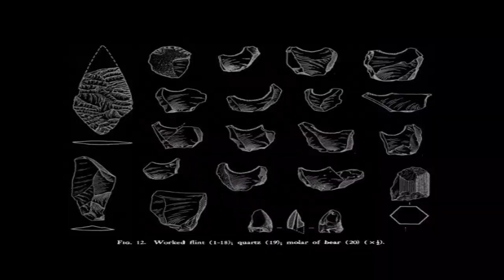Megalitomania- Archeologia Nie z Tej Ziemi 42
Megalitomania to prężnie rozwijający się ruch archeoturystyczny polegający na zwiedzaniu megalitów. Jest on bardzo popularny w Irlandii. Na stokach i szczytach górskich, na polach i łąkach oraz w muzeach spotykamy ludzi zachwycających się wspaniałym kunsztem starożytnych kamieniarzy.

W Europie zlokalizowano około 35000 struktur wielko kamiennych. Jest co zwiedzać niemal w każdym kraju! Niektóre z nich są ukryte, niedostępne ale niektóre też są na wyciągnięcie ręki. Wystarczy wyjrzeć przez okno! Lub przed ekran telewizora.

Realizacja:
Michał Grzesiak